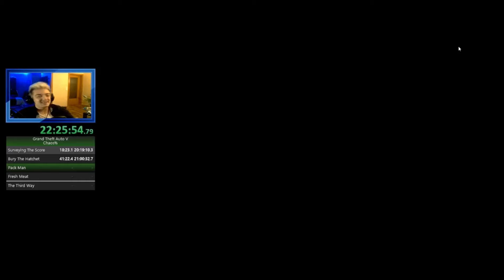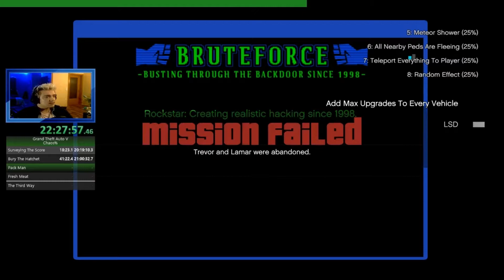GTA 5 CHAOS MOD Episode 27 Part 2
Grand Theft Auto V Chaos Mod Storyline Playthrough Part 27. Every 30 seconds a random effect will occur and heavily influence the gaming experience. The Mod is made by Pongo. Support him.

I got the idea from DarkViperAU who I first saw playing this kind of playthrough. You should really check him out